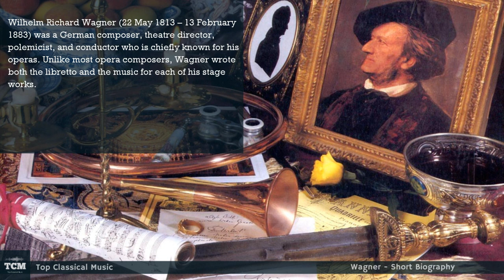Wagner - Short Biography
Wilhelm Richard Wagner (22 May 1813 – 13 February 1883) was a German composer, theatre director, polemicist, and conductor who is chiefly known for his operas. Unlike most opera composers, Wagner wrote both the libretto and the music for each of his stage works.